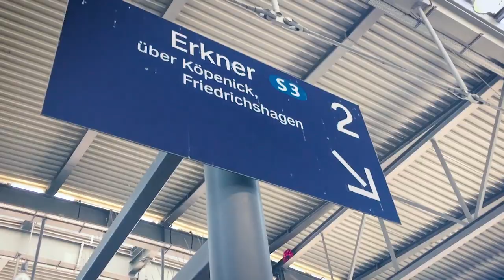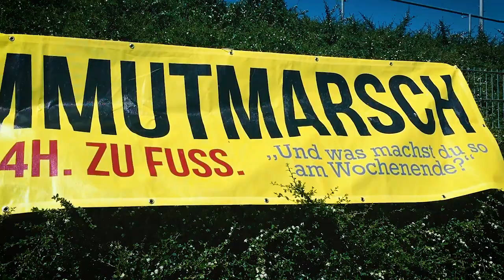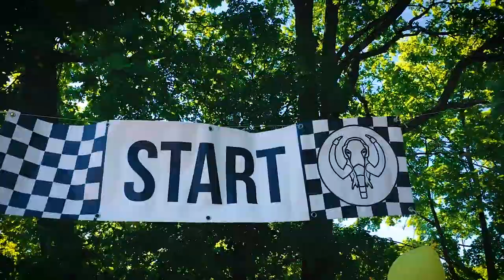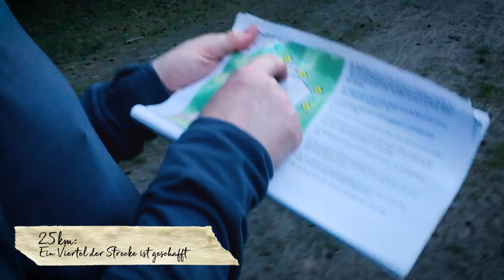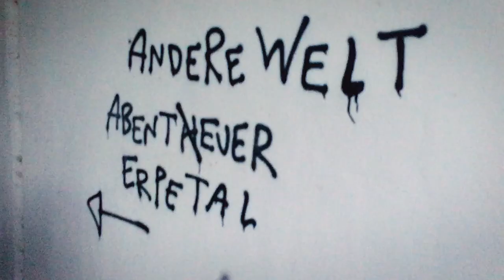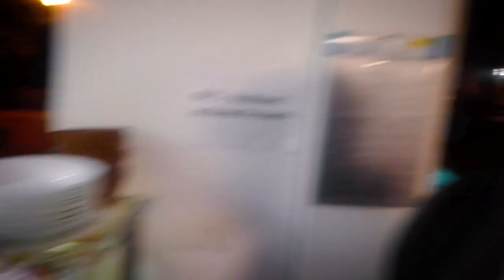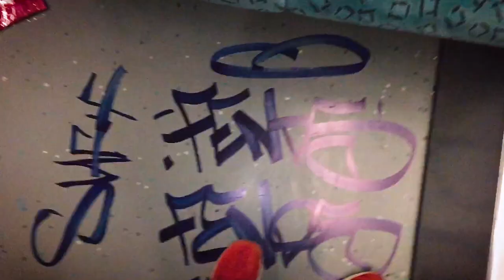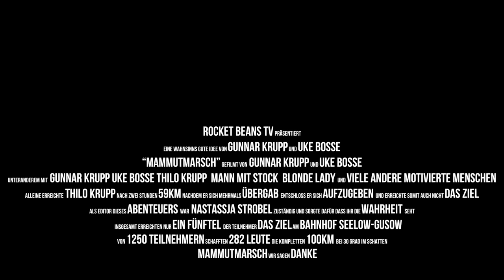100 Kilometer in 24 Stunden zu Fuß - Der Mammutmarsch mit Gunnar & Uke